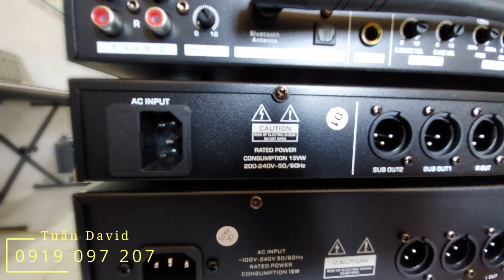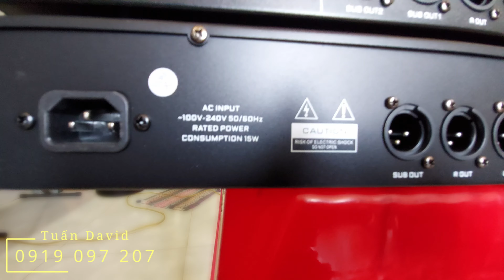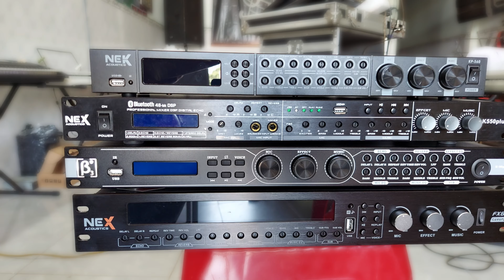Vang Cơ Các Loại Lắp Dàn Karaoke Giá Bình Dân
►Tên video: Vang Cơ Các Loại Lắp Dàn Karaoke Giá Bình Dân